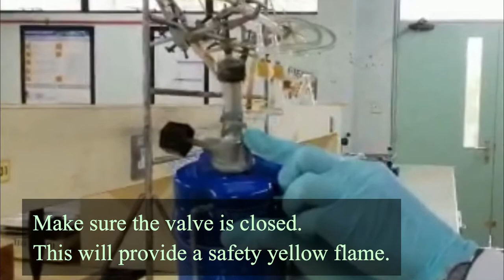How To Use Bunsen Burner With Crucible